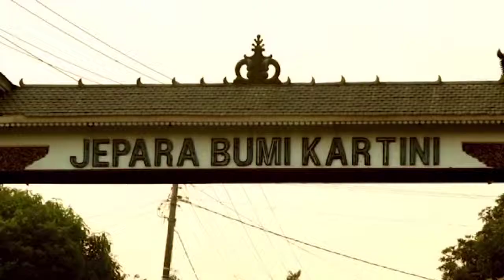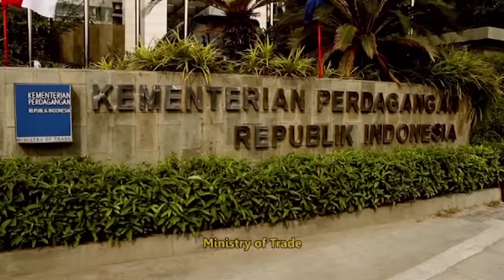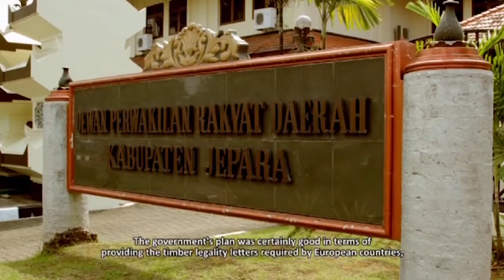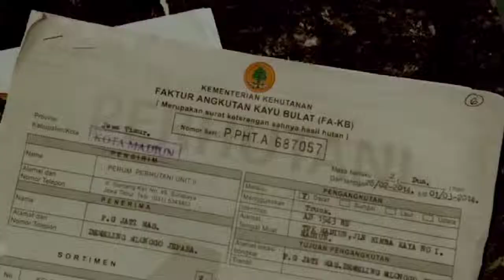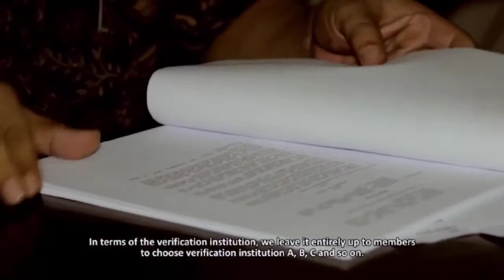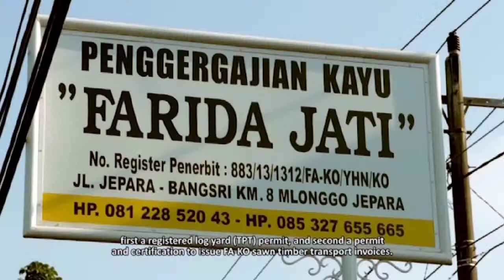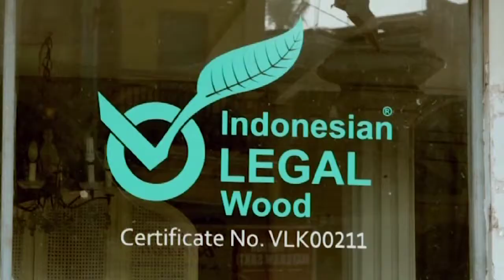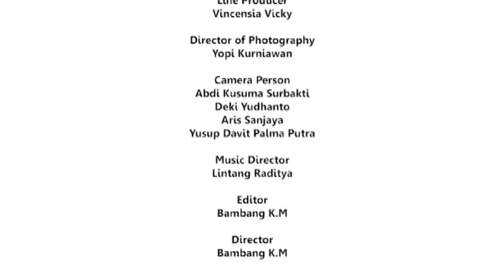Greening Furniture Economy